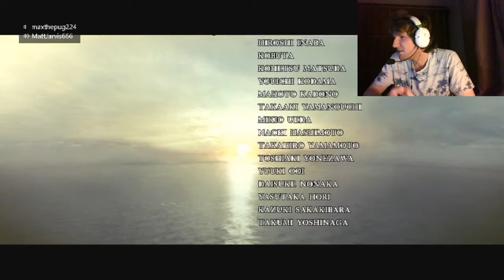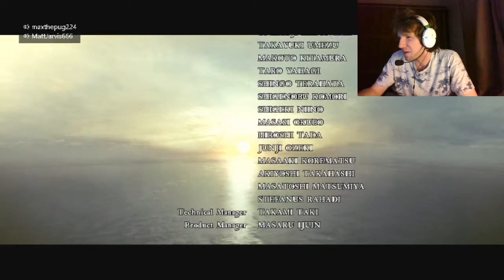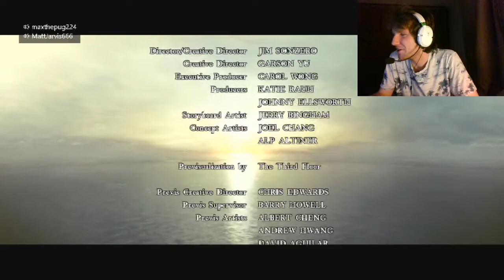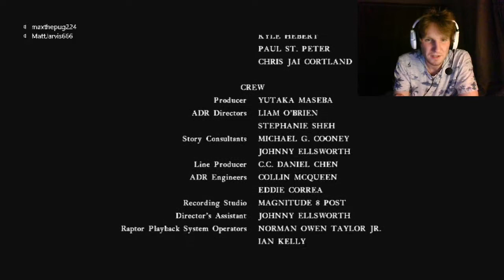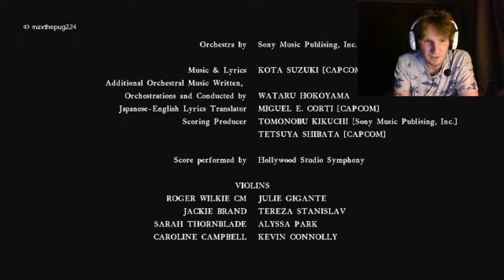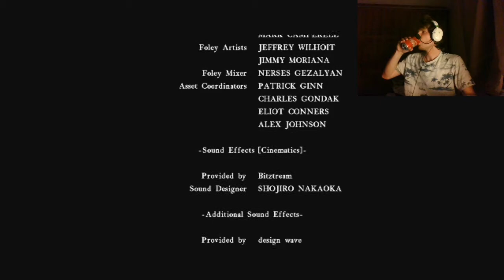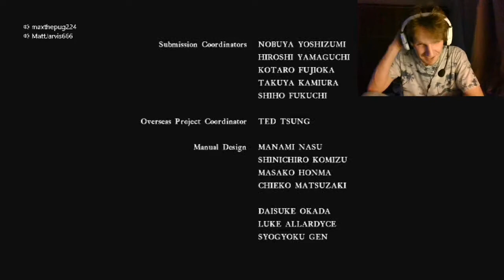RE5 Part 17 || LOOK AT MY NIPPLES CHRIS!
Hey you Crazy Diamonds We hope you enjoy the Last Part of our Resident Evil 5 Let's Play, It's the end of the main story but we still have the DLC to upload so have no fear another part will be uploaded tomorrow Take It Easy Guy's!